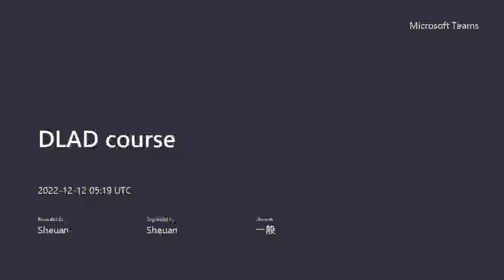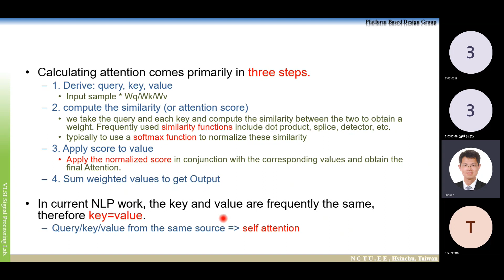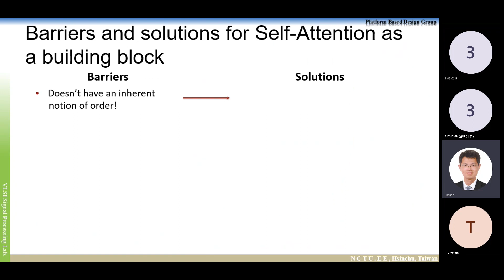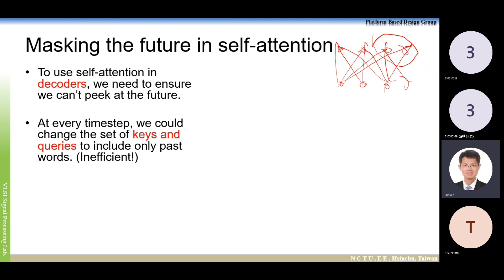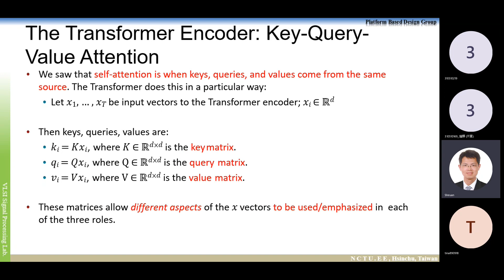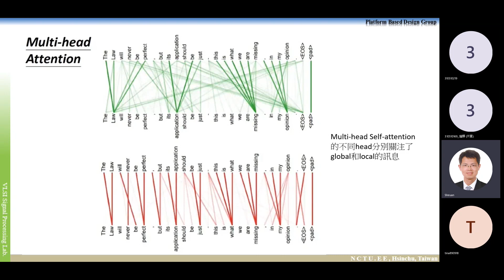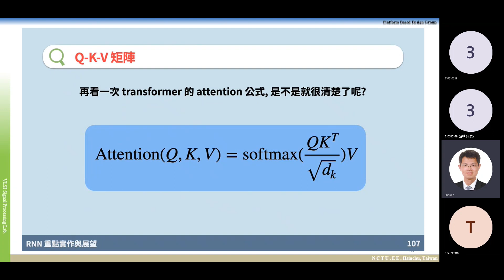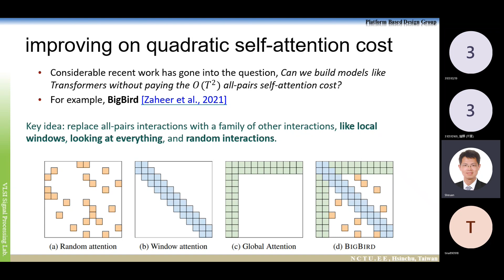2022 DLAD 20221212 L9-2 transformer part 2